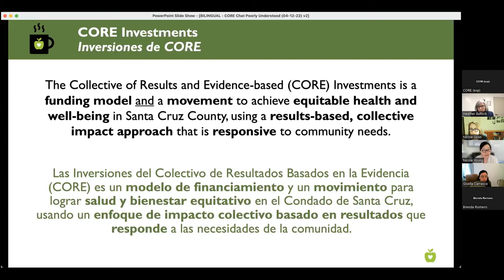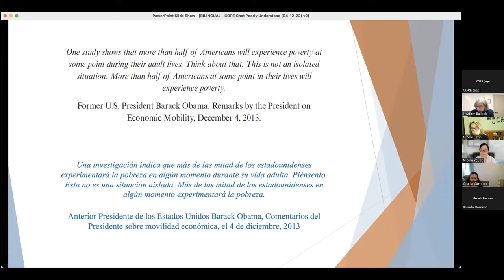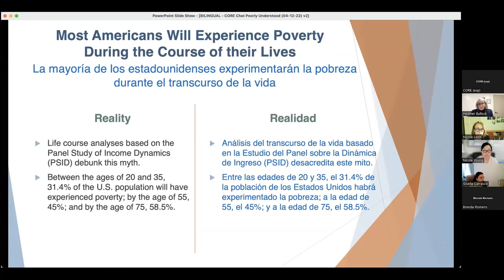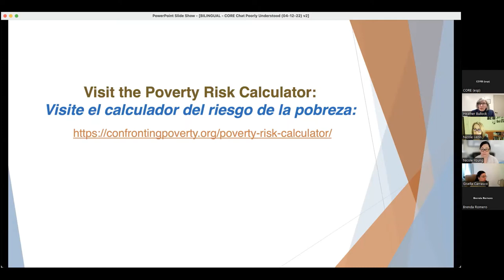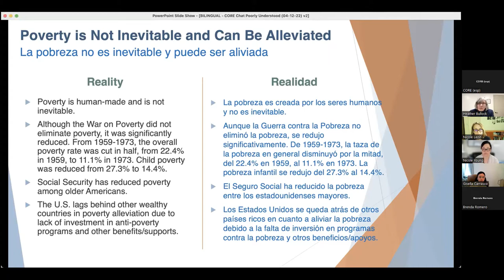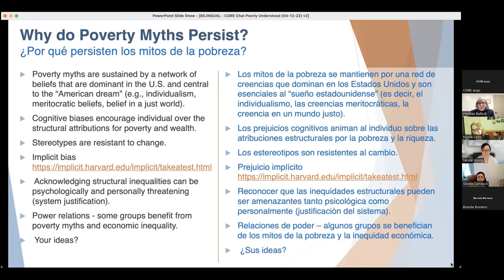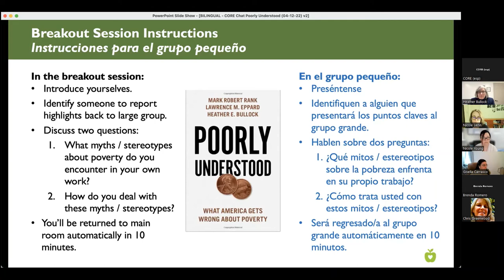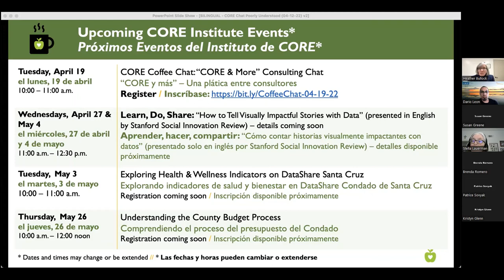Exploring Myths About Poverty in America - CORE Coffee Chat (04/12/2022)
Date: 04/12/2022
Hosts: Nicole Young & Nicole Lezin
Guest: Heather Bullock, PhD
Interpreter: Stella Lauerman
Bilingual Chat support: Gisella Carrasco

Watch this video to hear a conversation with Dr. Bullock, Director of the Blum Center on Poverty, Social Enterprise, & Participatory Governance, about her research and insights from a 2021 book she co-authored with Mark Robert Rank and Lawrence M. Eppard, Poorly Understood: What America Gets Wrong About Poverty. During this CORE Coffee Chat Dr. Bullock also had the chance to discuss participants' questions and reactions, especially in terms of implications for Santa Cruz County.

[0:00] Welcome, CORE Overview
[05:57] Dr. Bullock, Poorly Understood: What America Gets Wrong About Poverty
[10:11] Myth: Only a small minority of Americans experience poverty
[14:30] Myth: With hard work and effort, poverty can be avoided
[15:37] Myth: Anyone can move up the socioeconomic ladder
[17:09] Myth: Welfare abuse and fraud is widespread
[19:16] Myth: Poverty is inevitable
[20:50] Why do poverty myths persist?
[24:24] Questions & Discussion
[42:25] Closing & Next Steps